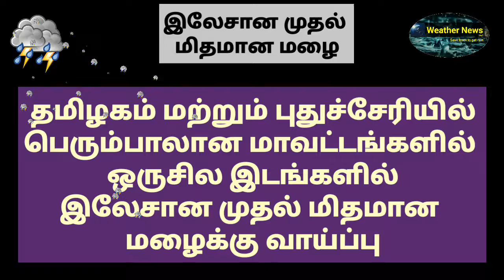Latest Tamil News | Trends Today | Weather News in Tamil | Tamilnadu Weather News Today | 21/8/2019